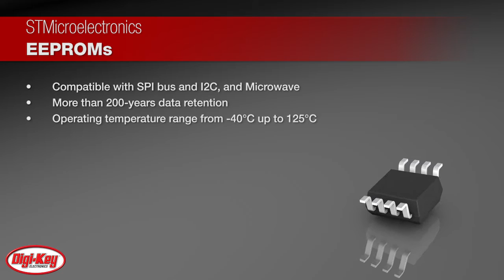STMicroelectronics Serial EEPROMS | Digi-Key Daily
STMicroelectronics offers their standard, automotive, and SPD series of Electrically Erasable and PROgrammable Memory devices for parameter management and small code storage. STMicroelectronics has leading-edge technology, recognized product robustness, and a high-manufacturing capacity for their serial EEPROMs. Their comprehensive portfolio offers SPI, I2C, and microwire products featuring 4 million cycles per byte, 200 years of retention, and a safe operating temperature range of -40°C up to 125°C. The EEPROMs also offer a specific protection circuit against Human Body Model ESDs and the best possible robustness against EOS and latchup.